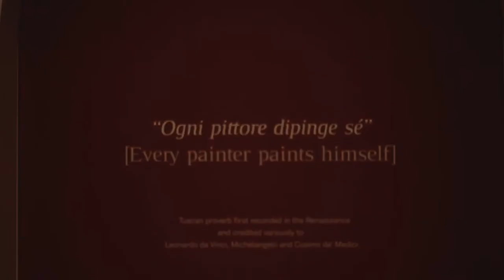vancouver// art gallery